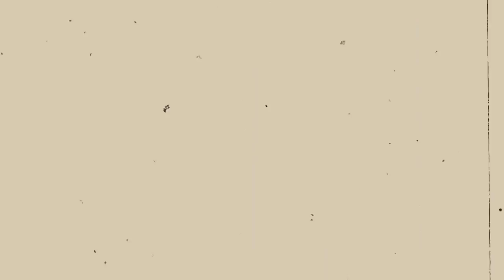Pokrali su me u menzi; 22. rođendan u Veneciji | vlog no2 | Ana Gligorijević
U ovom vlogu prikazala sa vam svoje prve dane na novom fakultetu (University IUAV of Venice), gde sam nedavno započela master studije iz oblasti arhitekture. Radujem se ovom iskustvu i drago mi je što imam priliku da ga podelim sa vama!
Zadovoljstvo mi je bilo da proslavim svoj 22. rođendan u ovom prelepom gradu.🇮🇹
P.S. Menza je ipak 4.7€ - ako ste prva godina mastera, nego su mi prvobitno poslali pogrešan QR kod pa je bilo više😂

Kamera koju koristim: Canon EOS 700D
•22 years old